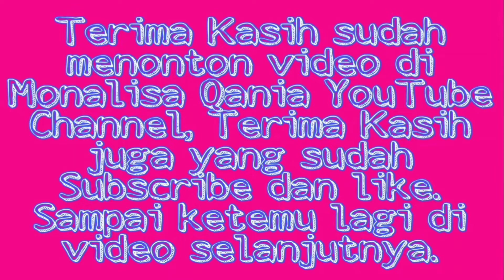Suasana idul adha dirumah kayu || Mama Qania masak apa ya?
Hai assalamu'alaikum teman-teman semua, apa khabar? Semoga selalu dalam kebahagiaan dan kelancaran di setiap menjalani aktivitas hariannya 😄, hari ini mama Qania mau ngeshare suasana lebaran idul adha di rumah kayu dan mau memperlihatkan apa aja yang mama Qania masak sebagai menu buat tamu yang datang🙏🙏oia trimakasih ya yang sudah meluangkan waktu untuk menonton, like, dan like bagi yang belum😍🙏🙏🙏